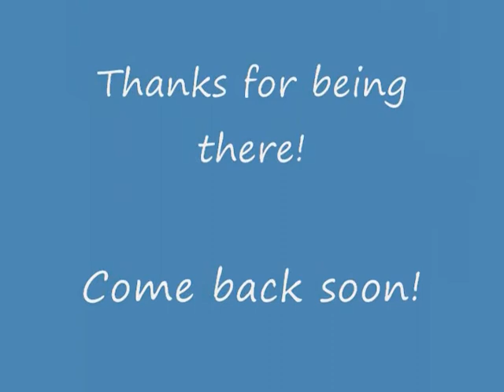Where It Began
Neil Diamond had no idea how happy he made us!